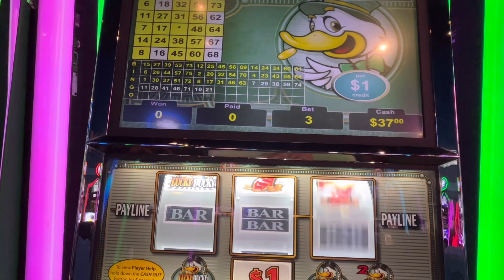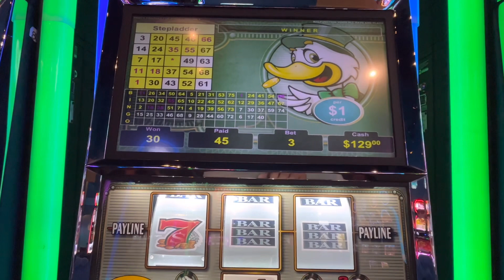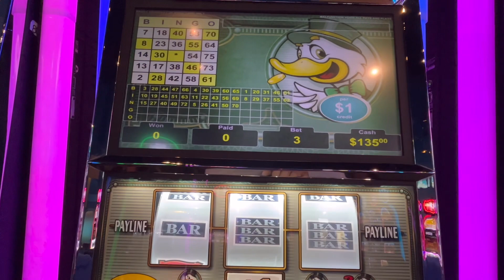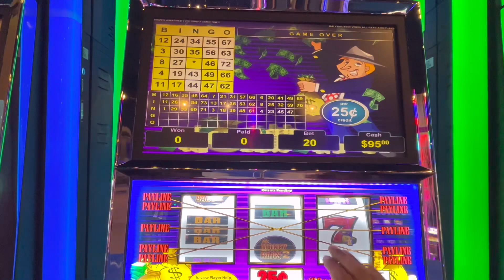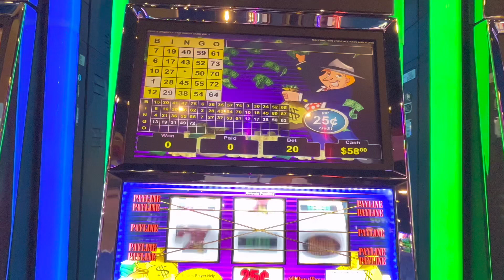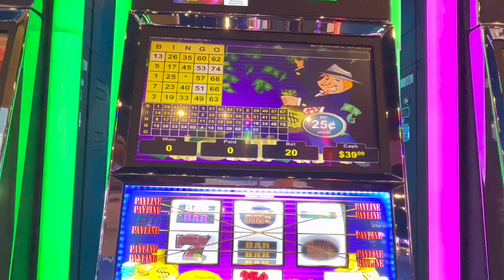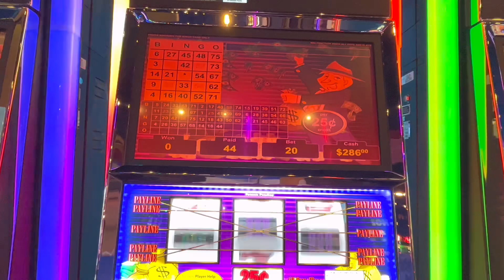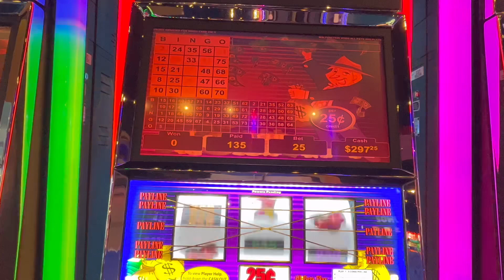VGT 🟥 WAS DOWN AND ABOUT TO BE OUT